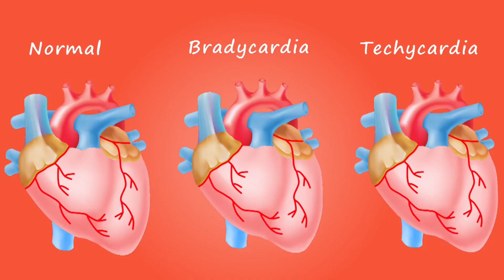Burn Belly Fat & Loose Fast weight with this Herbal Formula|वज़न घटाने और तोंद कम करने का सरल नुसका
This video tells u about a very unique home remedy which is time tested and scientifically proven.This Home remedy given in the video can be made by just using 3 simple ingredients which u can find easily in your kitchen.
Dear viewers I request you to watch the video till the end as to know that how to make this home remedy and the best time to drink it ,to avail the maximum Benefits of weight loss.

हिंदी में
यह वीडियो आपको एक बहुत ही अनोखे घरेलू उपचार के बारे में बताता है जो समय पर परखा हुआ और वैज्ञानिक रूप से सिद्ध है। वीडियो में दिए गए इस घरेलू उपचार को केवल 3 सरल सामग्रियों का उपयोग करके बनाया जा सकता है जो कि आप अपनी रसोई में आसानी से पा सकते हैं।
प्रिय दर्शकों, मैं आपसे अनुरोध करता हूं कि इस वीडियो को अंत तक देखें और जानें कि इस घरेलू उपाय को कैसे बनाया जाए और वजन घटाने के अधिकतम लाभ प्राप्त करने के लिए इसे पीने का सबसे अच्छा समय क्या है।

Burn belly Fat and Loose fast weight with this Herbal Formula|वज़न घटाने ओर पेट कि तोंद कम करने का सरल नुस्खा|

My other video on the same topic,
Please go and check
Some videos on other topics